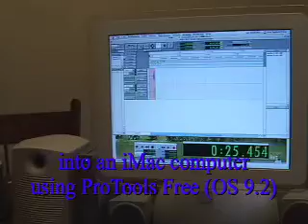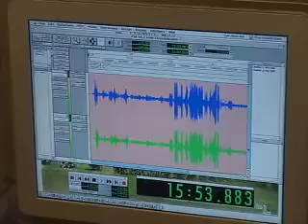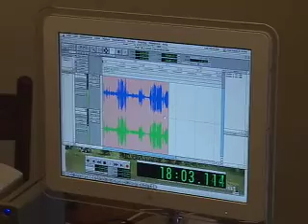Digitizing a 1950s Peoria Sym. Orch. 10 Inch Reel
Transferring a 1950s Peoria Symphony Orchestra tape to CD.  This is a very simple set up for recording the tape into the iMac G4 computer.  I'm using Pro-Tools Free software for Mac OS 9.2. The tape deck is an Otari MX5050.